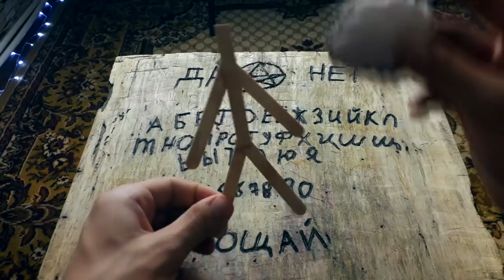ВЫБРОСИЛ КУКЛУ ВУДУ В МУСОРКУ И ЧУТЬ НЕ УМЕР ОТ ЭТОГО *осколки стекла в теле*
В этом видео у решил сделать куклу вуду на себя и выбросить ее в мусорку. Это было большой ошибкой.  Никогда не выбрасывай куклу вуду в мусорку. Вот что может прозойти в 3:00 ночи!

СПРАШИВАЙ: ask.fm/s_e_r_h_y_i__k_i_n_g